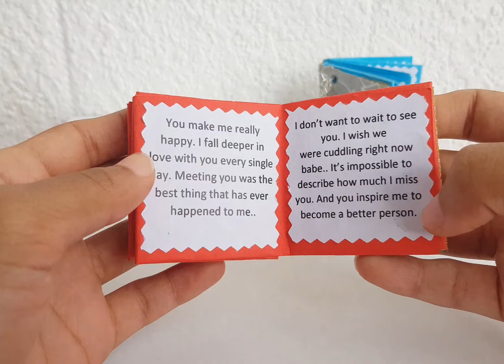Red & Gold Valentines' Minibook with Keychain by Maddi Elybux ❤